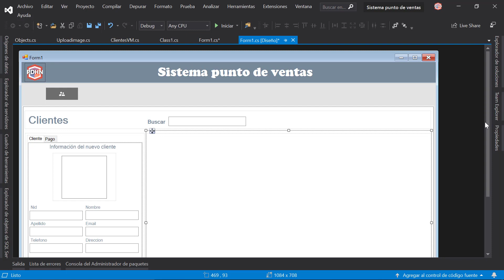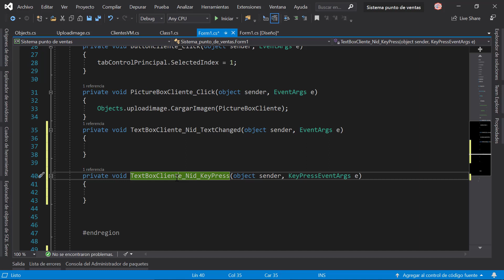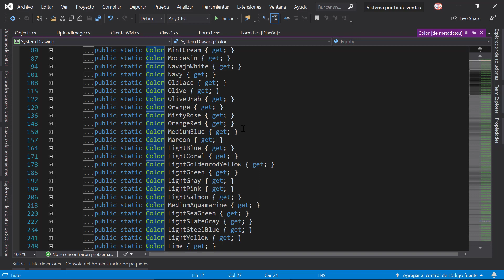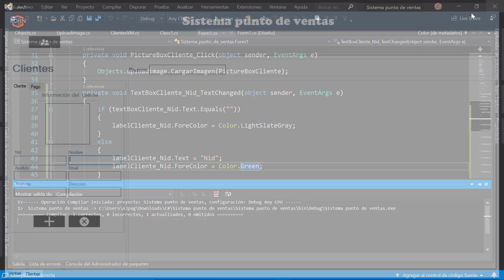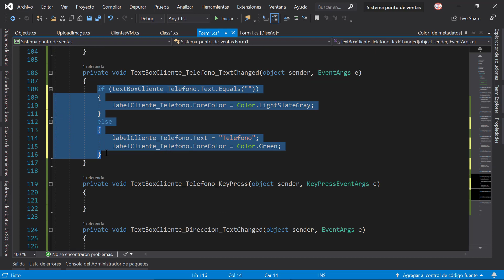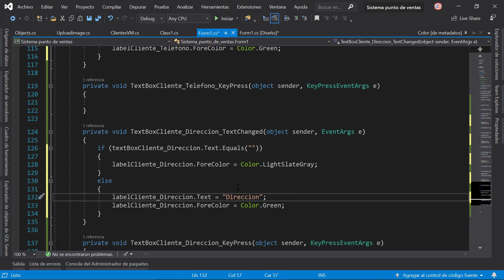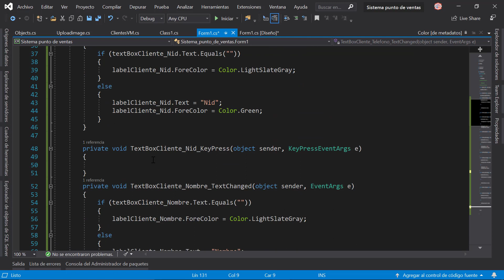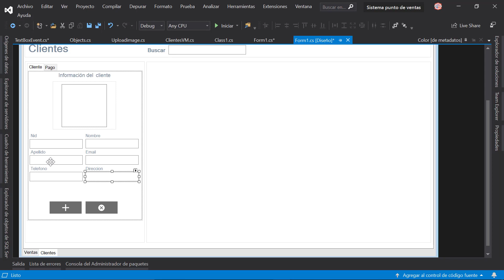Sistema punto de ventas en tres capas en C# Eventos para validar los campos de textos #9